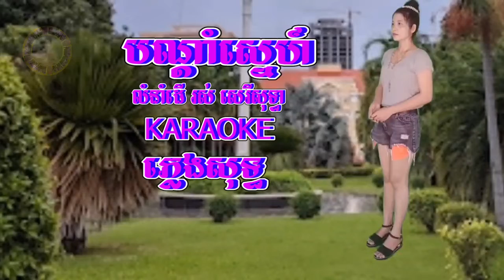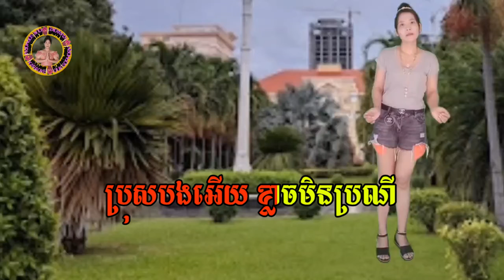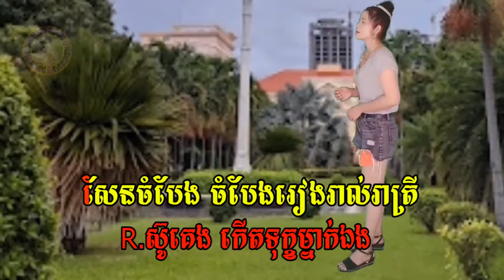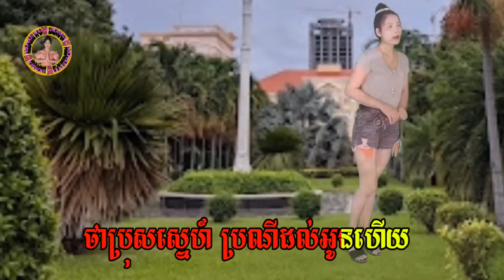@បណ្ដាំស្នេហ៍ - Karaoke - ភ្លេងសុទ្ធ - លំនាំមរតកដើម